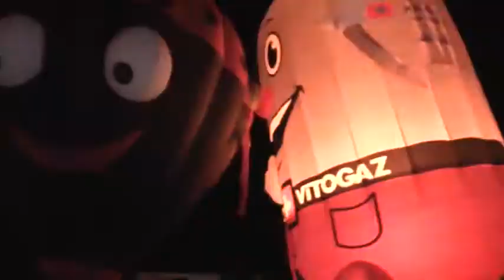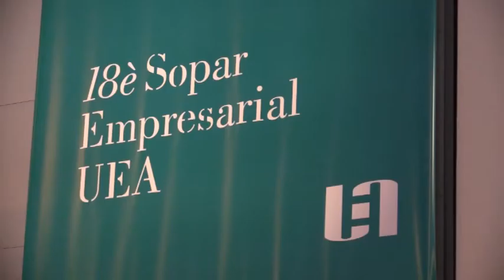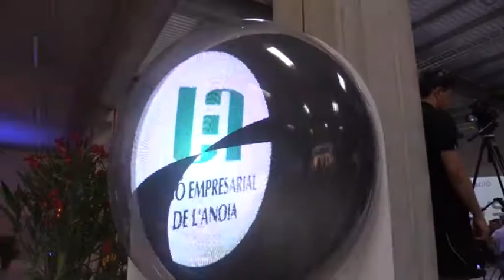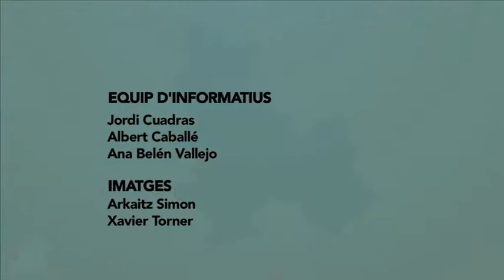Info Taronja 16-7-18